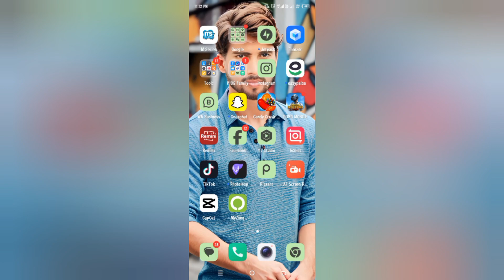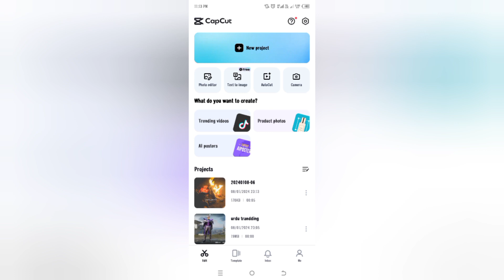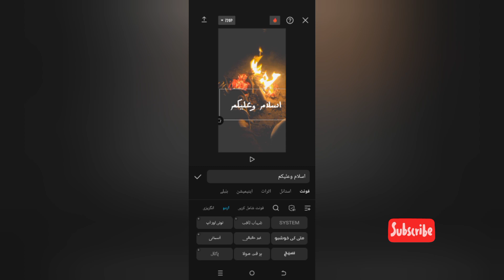How To Fix CapCut Urdu Text Problem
➡ Video Topic:-

Hi guys aj ki video ka topic ye ha How To Fix CapCut Urdu Text Problem and capcut app me Urdu Kaise likhen.is capcut tutorial ko dekhna k bad ap sumaj jao ge k capcut me Urdu font issue ko kaise solve kare.